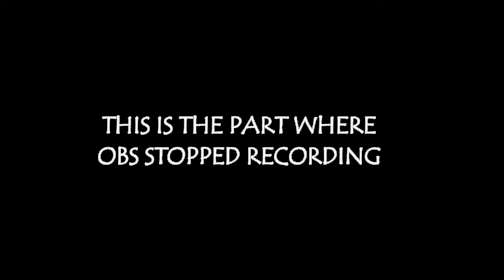"THIS IS NOT A NUZLOCKE ANYMORE" - Pokemon Nova Sun Randomizer SHINY Playthrough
Come watch the stream in couple hours :)

If there is music that is not in-game it is from MDK